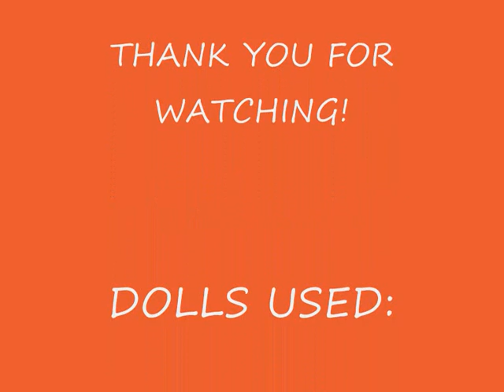Spring Family Photos AGPS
This was one of the three photo shoots I did on the same day a while ago... That's really all I remember, enjoy! P.S. Sorry this wasn't up yesterday, We had to move LOTS of furniture around... Flikr